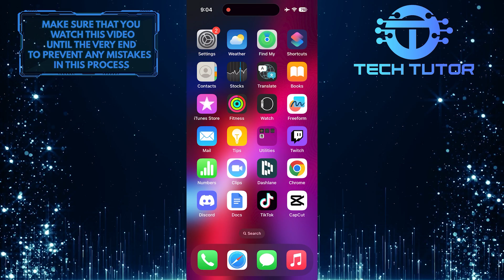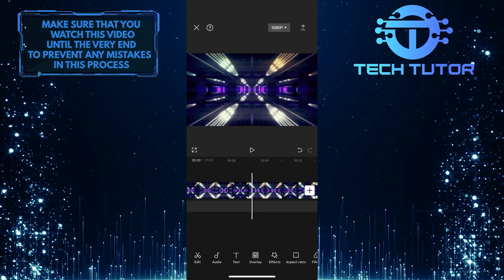How To Loop Video In CapCut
In this short tutorial, we will show you how to loop a video in CapCut. Looping a video means playing it over and over again without any interruptions. This can be useful for creating short and engaging content for social media platforms or personal projects.